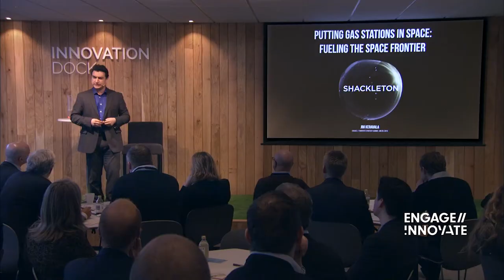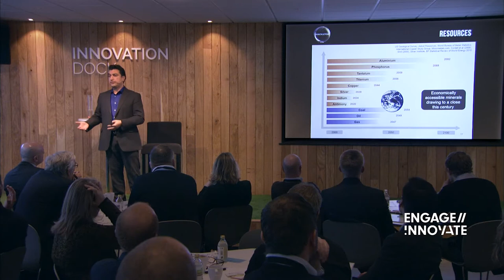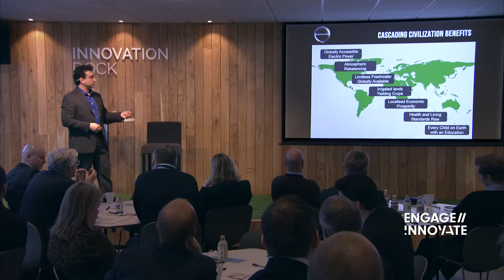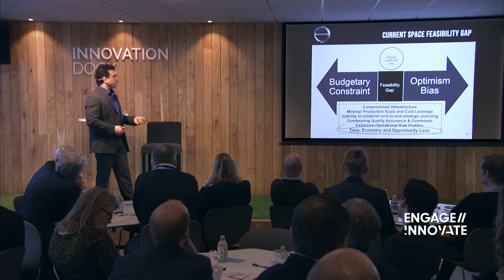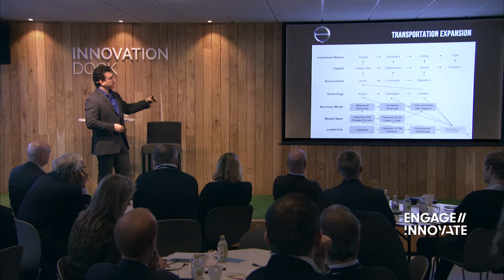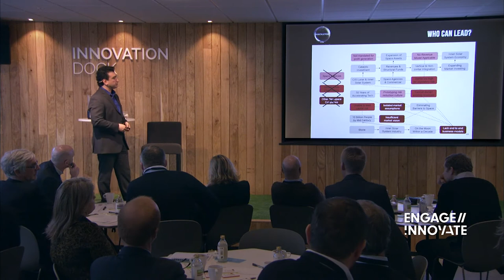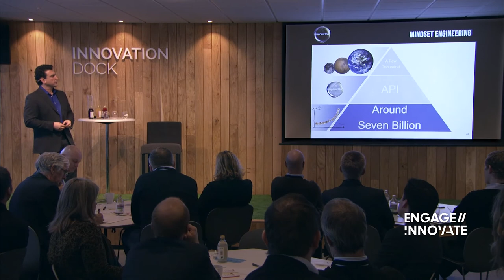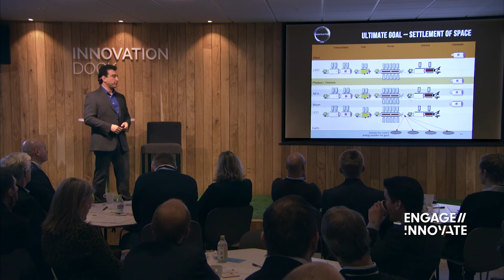Jim Keravala at Strategy Summit: Putting gas stations in space - fueling the space frontier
Strategy summit is our annual strategy & innovation conference where we combine some of the world’s leading thinkers in the field, with break-out workshop sessions.
We’ve looked worldwide for the best cases, the best research and the most incredible examples of leading strategic transformations. It’s a leadership skill few boards and CEO’s master. It’s a leadership skill that will become increasingly important over the coming decades. It’s the theme and focus of the 2nd annual Strategy Summit: Learning to lead strategic transformation.

Shackleton Energy Company is on the path to lead a new industrial revolution. Much like the first oil companies some 150 years ago, Shackleton is prospecting and mining energy to create fuel, not for cars, but for spacecrafts. With a highly experienced team from NASA, The Pentagon and a wide range of space, finance and engineering companies, the company aims to develop fuel stations that will change how we do business in space and jump -start a multi-trillion dollar industry.
Jim Keravala
Co-founder, Chief Operating Officer Shackelton Energy
Board Member, Founder of multiple space & software-related companies